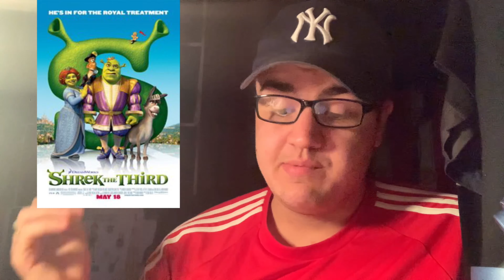Ranking The Shrek Films From Best To Worst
Ranking the Shrek films from best to worst in my opinion.